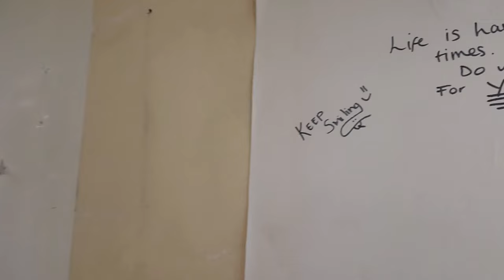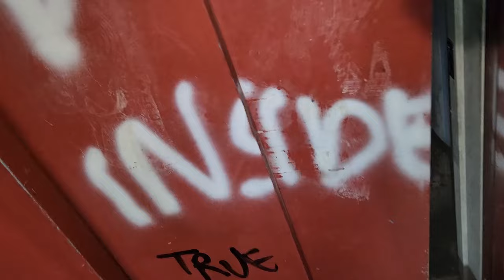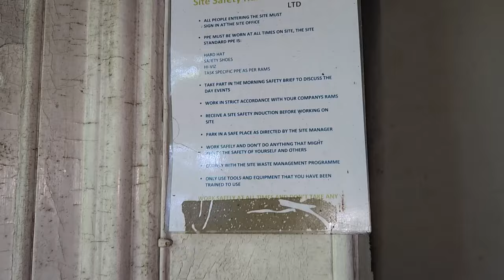Abandoned OCEAN VIEW HOTEL iow pt 1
ABANDONED OCEAN VIEW HOTEL isle of wight 3 days prior to the fire this building has been abandoned for several years now when will progress ever be made ? are the builders going to build or repair? nothing seems to get done.

click the link above for pt2